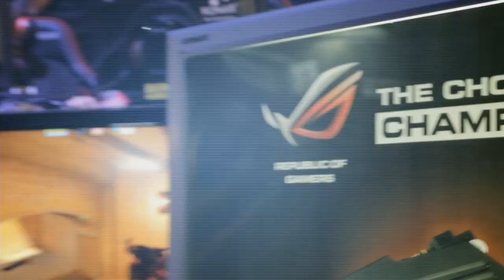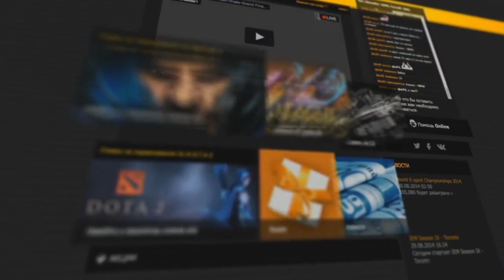NA`VI vs TITAN SLTV Star Series XI Finals Game 2